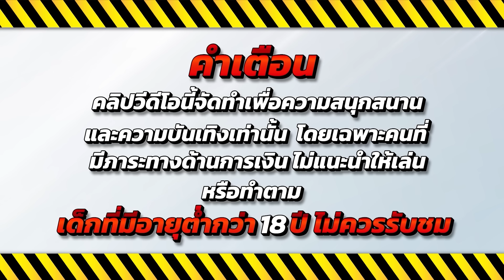สล็อตน่าเล่น เกมสล็อต สล็อตออนไลน์ 💎 Journey to the Wealth : จัดเต็มไซอิ๋ว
🔥 ไฮไลท์ 00:00
💚คำเตือน 00:08
🎮เริ่มเล่น 00:18
😍ช็อตเด็ด 04:29